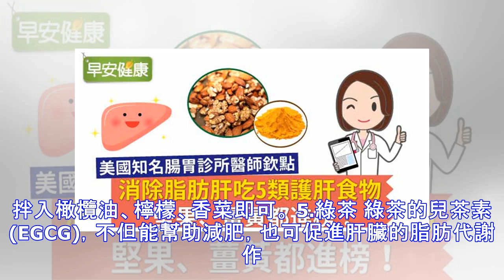這6種抗氧化食物能夠幫助代謝，想要逆轉「脂肪肝」就這樣吃！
脂肪肝是典型的文明病，嘉義基督教醫院指出，台灣成年人口的「脂肪肝」檢出率高達30-40%，亦即每2-3人，就有一個人罹患脂肪肝，儼然成為最普遍的「國病」。據《MindBodyGreen》報導，從事「脂肪細胞研究」的醫師Lori Shemek撰文指出，肥胖患者絕大部都有脂肪肝、肝充血的問題，當多餘的脂肪累積在肝細胞中，將會減緩身體的代謝，因此燃燒脂肪的速率減緩，導致肝藏被脂肪堵塞最主要的原因就是飲食習慣。 逆轉脂肪肝的6種食物 讓人體發胖最主要的食物是精製碳水化合物，如糖，高果糖玉米糖漿，果糖，麵粉，白飯，容易引發脂肪肝並且刺激胰島素生成來儲存脂肪，而內臟脂肪又是引發各種發炎及慢性疾病的兇手。因此，透過改變飲食習慣來促進肝臟代謝脂肪的能力，是最根本的解決知道。 Lori Shemek建議民眾可多吃以下6種食物： 1.楓糖糖漿 純楓糖的糖漿中含有豐富的多酚類抗氧化劑、維生素、礦物質，有助於減少...